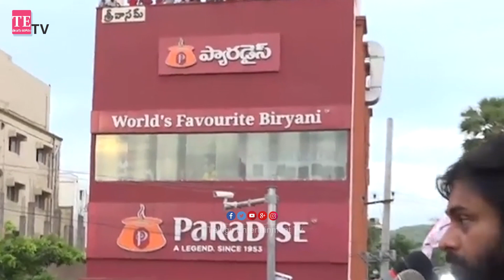Pawan Kalyan Made Sensational Comments On Chiranjeevi | Janasenaparty | Poratayatra | TETV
Welcome To Telugu Entertainment Tv

Watch Here,